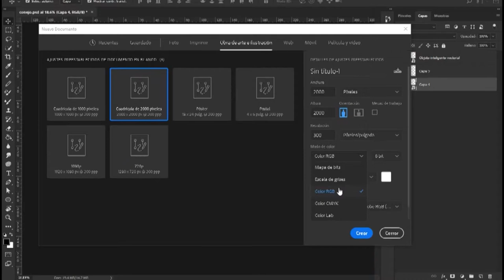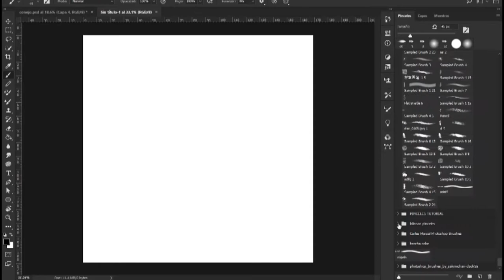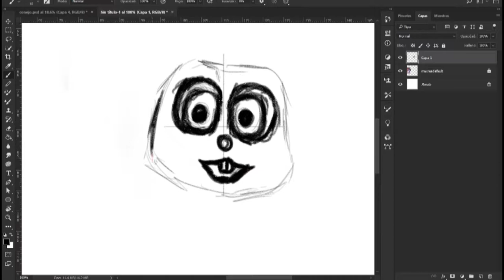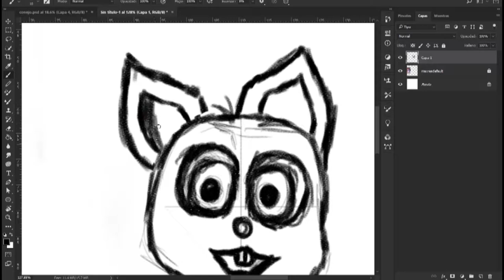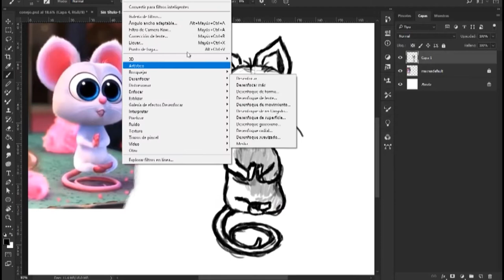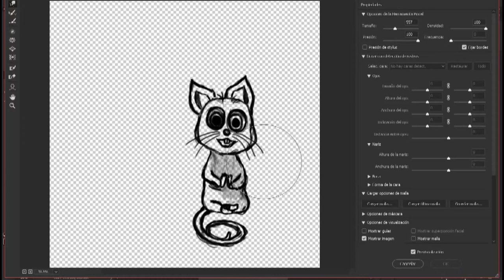Reto Boceto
Bueno espero que les guste el video cualquier tema sobre dibujo o alguna ayuda pueden comentar   no olviden de entrar a mi pagina y dejarme su dibujo para cambiar de estilo e interpretarlo a mi manera